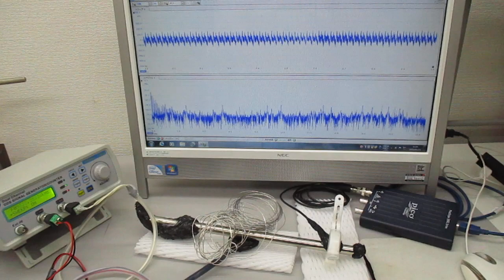非線形現象の音圧測定解析に基づいた、超音波伝搬制御技術（超音波の相互作用）